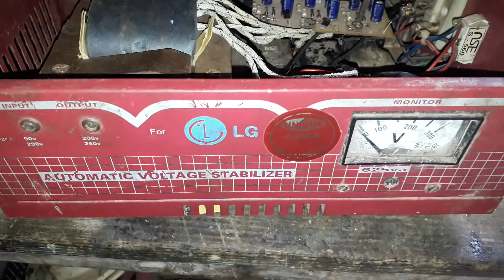500watt transformer repairing automatic voltage 90.250 voltage stabilizer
Hello my friends today funny  video  funny p4pakao  image  underground pipe fitting  good morning  my friends aap sab kaisa ho phone numbers with automatic rifles black diagram voltage meter reading the control panel electrical engineering jobs in the UK and the US government is to be in my friends are you understand center fitting underground pipe fitting home transformation bell box led light bulbs today audio no problem  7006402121ha.